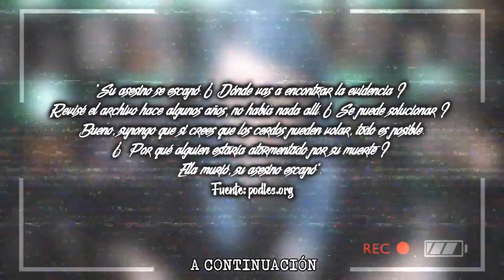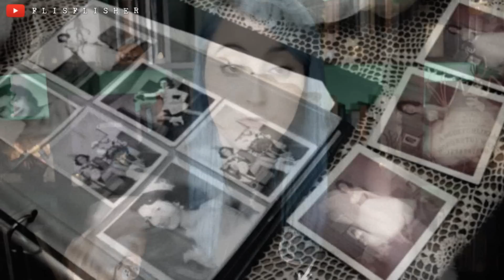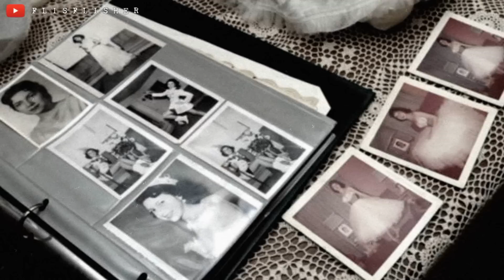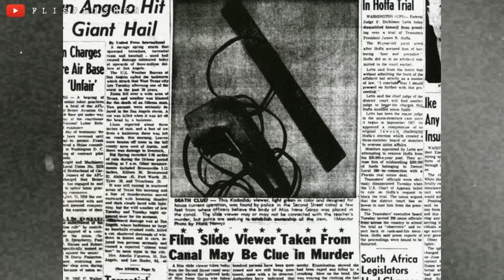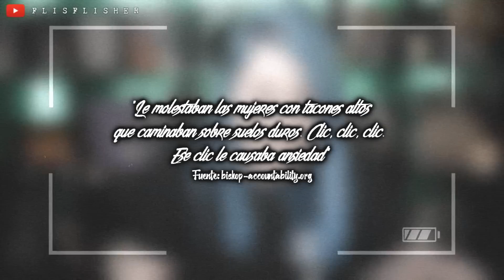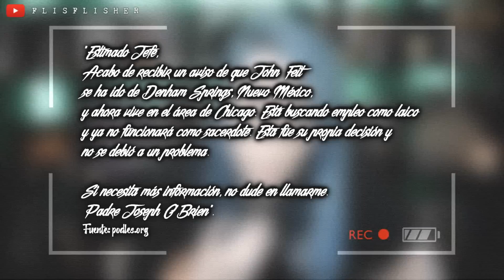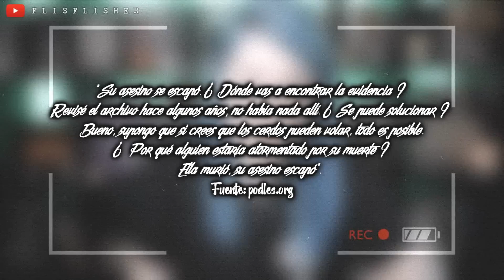El OSCURO SECRETO de una IGLESIA de BARRIO: El TERRIBLE CASO de IRENE GARZA | Flisflisher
🔴 Hoy os traigo el caso de Irene Garza, resuelto hace unos años. Como siempre, todas las fuentes estarán más abajito. Muchas gracias ✨

AQUÍ OS DEJO EL ENLACE DIRECTO AL PODCAST (+30 DÍAS GRATIS)

¿MIS REDES?

EXPEDIENTE FLISFLISHER

Judah's Lullaby · REPULSIVE
Judah's Lullaby